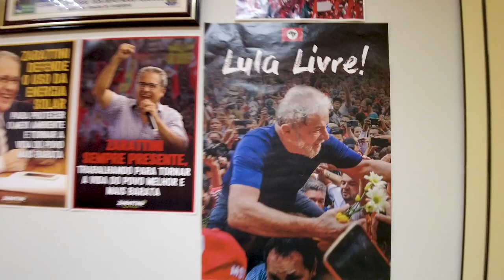Incentivo ao Esporte: Zarattini garante reforma de campo de futebol no Rio Pequeno | Vote 1370